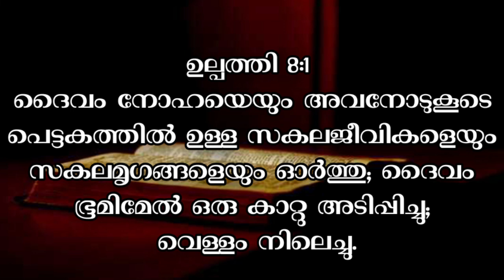PR.ANI.GEORGE MORNING MESSAGE